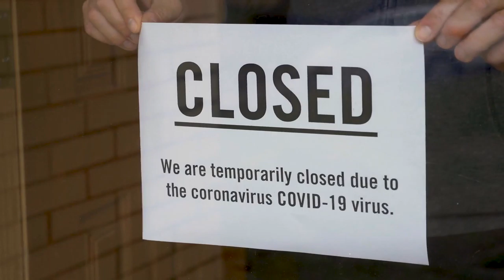Food for Thought Wild Harvest and COVID 19